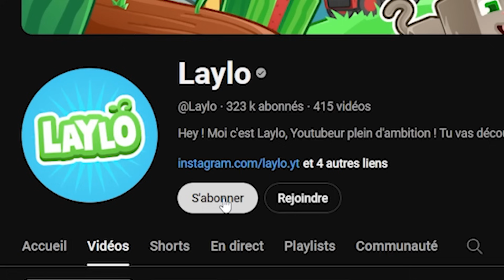J'ai construit une USINE à DIAMANT sur Minecraft Hardcore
Concept repris de Carvs !

-Anti endermans grief
-Cauldron concrete
-Coordinates hud
-Custom nether portals
-More mob heads
-Villager death messages
-Wandering trades

La seed du monde : 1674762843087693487